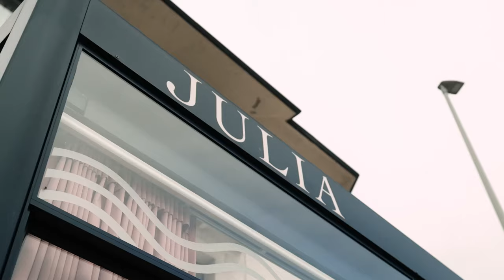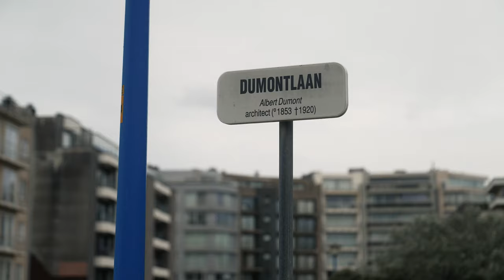Snelle tonijntartaar met wasabi mayonnaise | Sofie Dumont | Wim Opbrouck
Wil je zelf aan de slag gaan met deze tartaar van tonijn met wasabimayonaise?

Dit is een heerlijk broodje als je van verse tonijn houdt! Hij is lichtjes gemarineerd en gekruid en dus heel puur gehouden. Ook heerlijk bij een pokebowl geserveerd, maar ik vind hem zalig op een broodje!

Heb je de smaak te pakken en ben je op zoek naar meer inspiratie? Bekijk dan deze recepten: